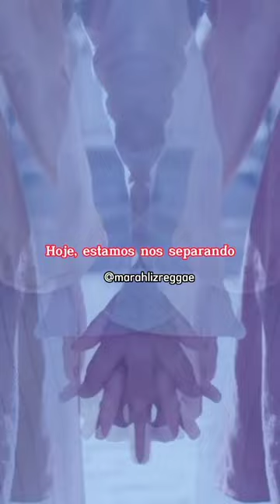Rupie Edwards - Melô de Sapoti